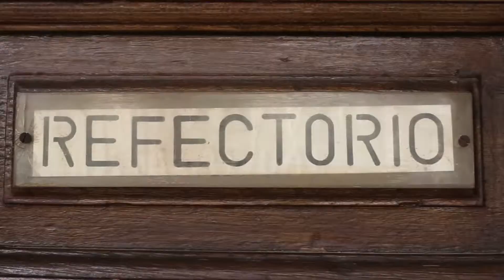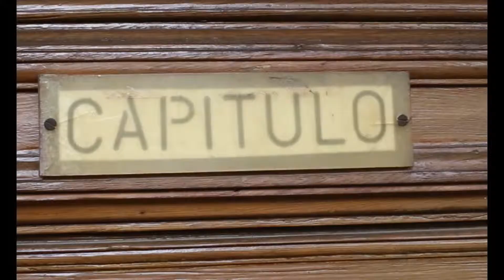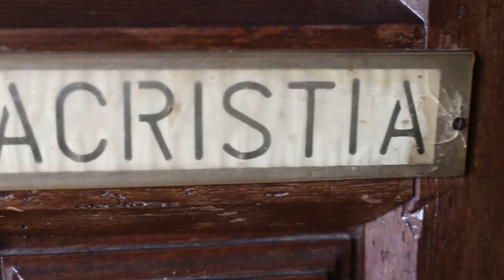Monasterio de San Jerónimo en Granada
El Monasterio de San Jerónimo en la ciudad de Granada, en la provincia de mismo nombre Granada, Andalucía, España.